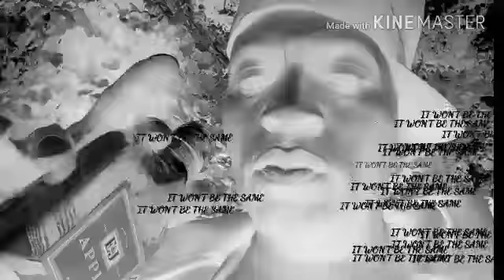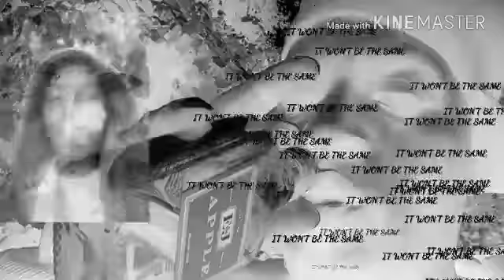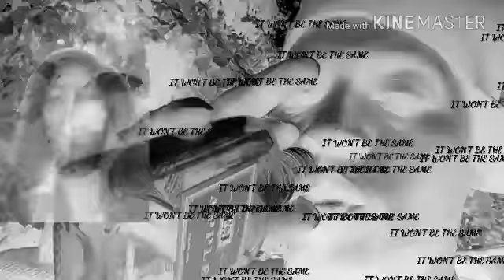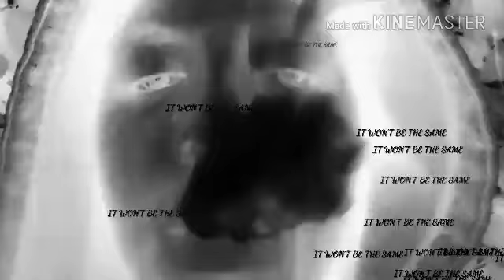IT WON'T BE THE SAME×DR. ANIMAL ×FREESTYLE